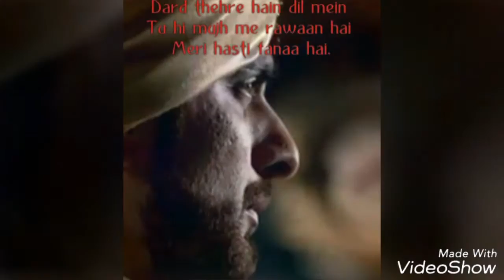In memory of Rana Ji.One year on.